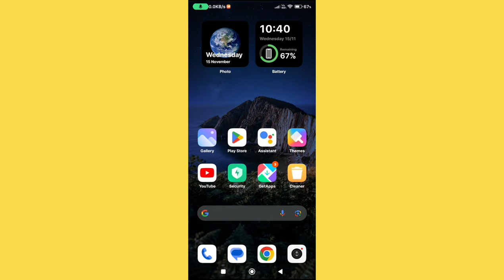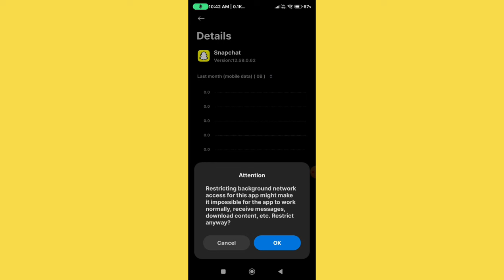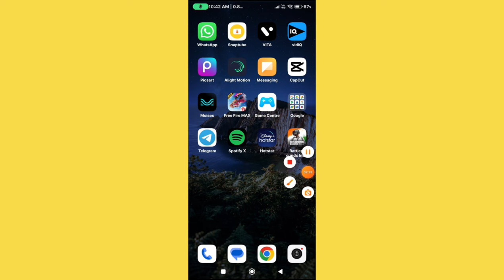Snapchat something went wrong please try again later support code c14a || snapchat login problem fix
snapchat me support code kya hota hai
snapchat c14a code
snapchat problem c14a
snapchat not working
snapchat id login problem
snap login problem
c14a snapchat problem
snapchat me c14a kaise kare
what is c14a in snapchat
how to login snapchat
snapchat password
snapchat open nahi ho raha hai
why snapchat is not logging in
c14a snapchat code
c14a
something went wrong. please try again later. support code: c14a
something went wrong please try again support code c14a
why snapchat is not working
how to fix c14a snapchat
snapchat par c14a code kaise dale
snap c14a error
something went wrong please try again later support code c14a snapchat
what is support code c14a in snapchat
snapchat not logging in
snapchat is not working
snapchat me something went wrong please try again
snapchat sign up password problem
how to solve snapchat login problem
how to fix snapchat login error
snapchat login problem c14a
snapchat login
snapchat par something went wrong please try again
snapchat not working support code c14a
snapchat login kaise kare
unlock snapchat account
how to open snapchat
how to sign up snapchat
snapchat pr support code kya hota hai
snapchat something went wrong
something went wrong support code c14a
uh oh something went wrong snapchat
my snapchat account is not logging in
snapchat me password kaise lagaye
snapchat account login problem
snap id login problem
snap support code c14a
snapchat me id kaise banaye
snapchat password bhul jaye to kya karen
snapchat not opening
code c14a snapchat
support code c04a snapchat
snapchat me login nahi ho raha hai
how to sign in snapchat
snapchat set a password problem
c14a snapchat error code android
something went wrong please try again
how to fix snapchat something went wrong
how to sign up in snapchat
snapchat new account password problem
what to do if snapchat is not logging in
c04a snapchat error
snapchat account kaise banaye
snapchat support code c04a
snapchat ka password kaise banaye
snapchat not login problem
snapchat login nahi ho raha hai
snapchat password problem something went wrong
snapchat c14a problem
snapchat login problem support code c14a
how to login in snapchat
snapchat is not logging in
snapchat login password problem
something went wrong in snapchat